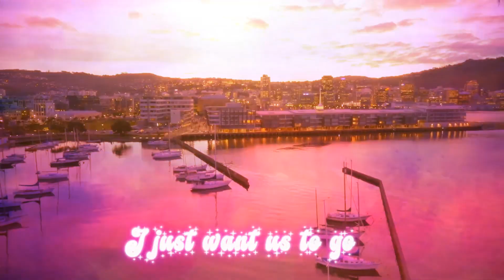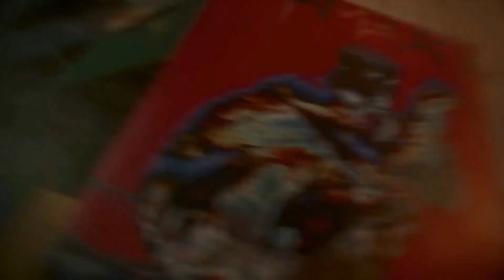Grand Final | Wellington | Mystical Song Contest #68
► Welcome to the Grand Final video of the 68th edition of Mystical Song Contest held in Wellington, New Zealand.

► In this video, you can see the recap of the 26 finalists of the 68th edition.

► Rules of the contest :

- Songs must be released after 2016.
- Songs views limit is 100m.
- Worldchart artists are allowed and worldchart songs are allowed only if they aren't overused.
- The song must have an official video, a lyrics video or a remplacement video in 1080p.
- NF Songs are allowed unless i say they aren't.
- You should provide a 25 seconds timeslot with your song because i won't choose for you !.
- Small connections to a country are allowed except ethnicity connections if they aren't high.
- Overused singers are allowed.
- A singer can't be sent for 2 countries, the fastest country to send it will be able to send it.
- No (J)ESC songs obviously.
- (J)ESC Artists are allowed.
- The artist must be older than 14yo.